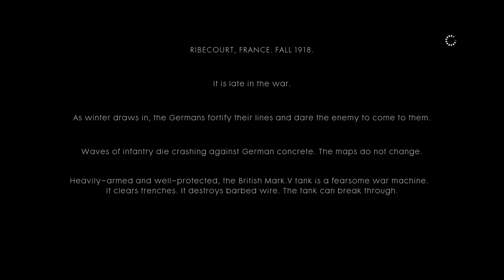BATTLEFIELD 1 | THROUGH MUD AND BLOOD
Hey peanut family! With the launch of Battlefield 1 just around the corner, I bring you the first part of the campaign, the war story of a young chauffeur turned tank driver.

Community: Septem Pro Vita
Teamspeak: ts.septemprovita.us